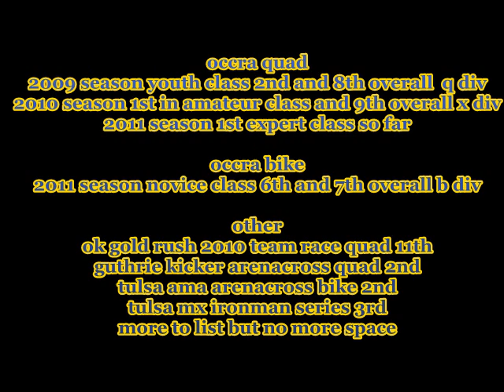Michael Cataldo sponsorship/racing movie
my 2009 season was on a raptor 250
2010 was a trx 400ex
2011 trx 450r